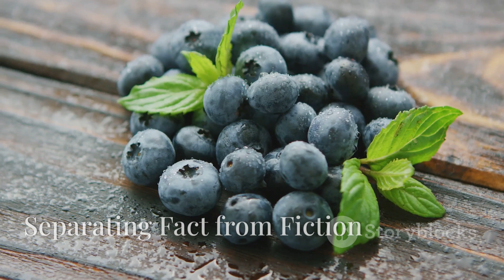The Truth About Superfoods: Fact or Fiction?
Are they really as beneficial as they claim, or is it all just clever marketing? Join us as we investigate the most popular superfoods like kale, acai berries, and chia seeds, and uncover whether they live up to the hype.